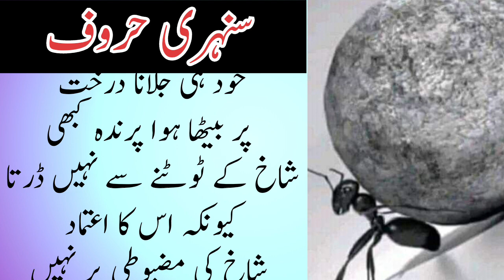Best powerful quotes |Motivational video |Success quotes in urdu |Best speech | TheVoiceKnowledge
Best powerful motivational video about success and failures urdu hindi | inspirational speech
BestQuotes About Life
Hadees QuotesIn Urdu
Life Success Quotes
MotivationShort Video
Aqwalin urdu hindi
Urdu Quotes
GoldenWords
Love Quotes In Urdu
Sad QuotesIn Urdu
New Urdu Quotes
Quotes AboutLife
Life Changing Quotes in urdu
ViralQuotes
Shorts Quotes
Totk

inspirational video
successful people
personal growth
self help
success
 motivational video
motivational video in hindi
inspirational video
Dua Quotes
 Heart Touching Motivation
 Best Heart Touching Quotes Motivational Quotes in hindi
 Islamic short waqia
 Islamic urdu waqiyat
 Deep Motivational Quotes
 Sufi Quotes
 Deep Motivation Urdu Hindi Quotes
 Real Quotes
Old Quotes
 Old Quotes in Urdu
 Deep Hindi Quotes
 Success Quotes
 Mulana Romi
 Mulana Romi Quotes
 Golden Words in Hindi
 Life Quotes about life